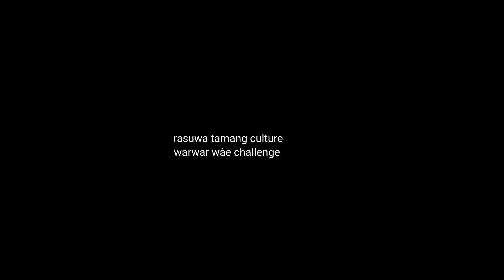rasuwa tamang culture wàr wàr wày